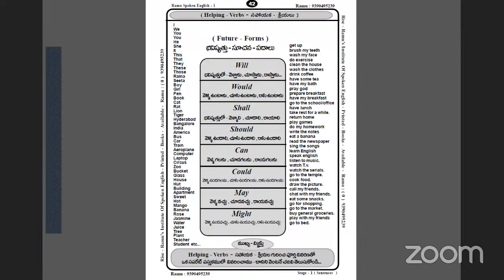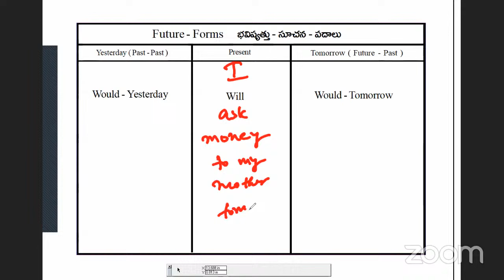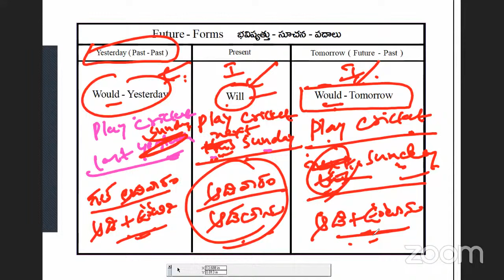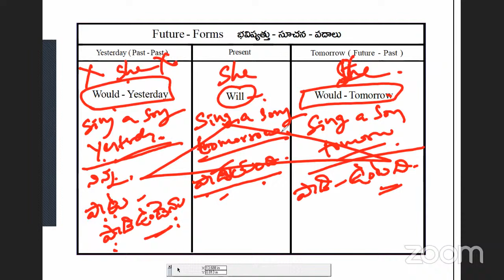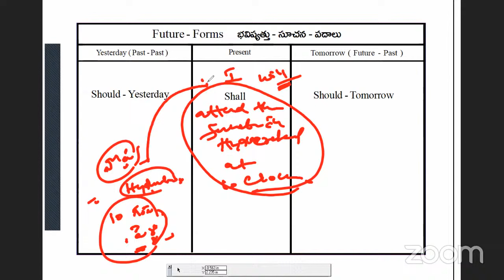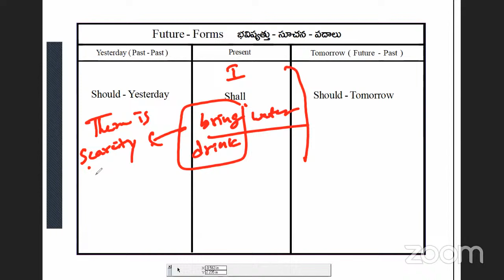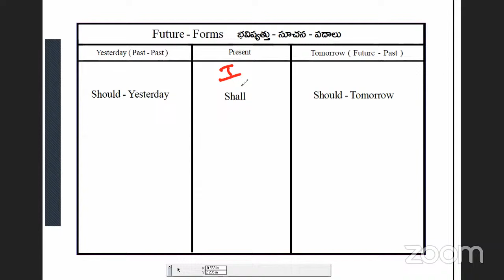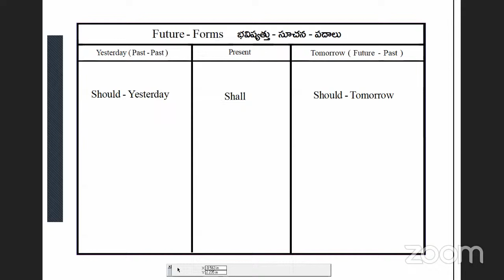Spoken English Through Telugu l Ramu Spoken English l ( Ramu - 9390495239 )